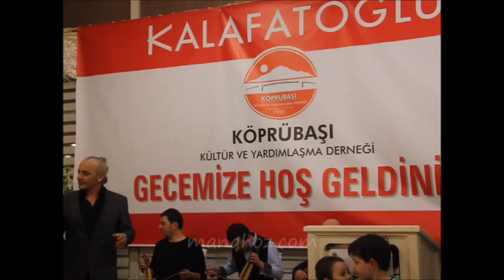İsmail Karataş-İşiğun Sönmeden Gitmem Kapindan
Köprübaşı Kültür ve Yardımlaşma Derneği Buluşmaları-2015